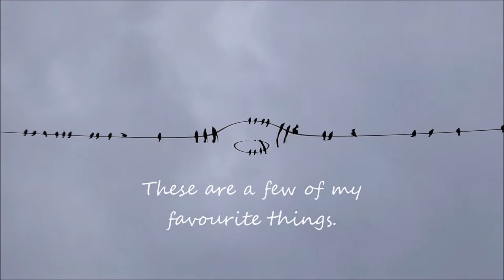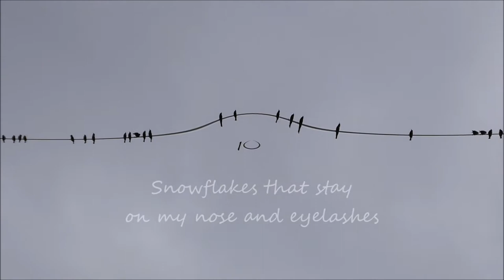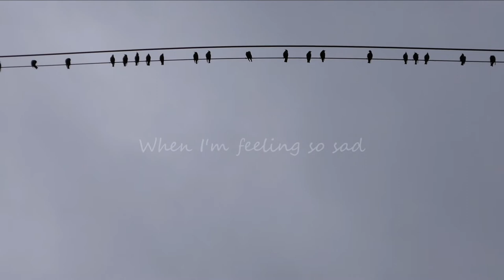My favourite things (Cover)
My favourite Things ha avuto un'infinità di interpretazioni. Anja Graefe ed io non abbiamo saputo resistere ad aggiungere la nostra :)